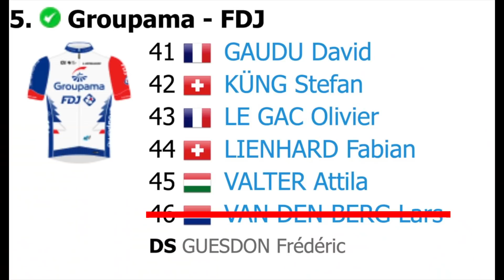Ineos Train OFF THE RAILS | Algarve Stage 2 '22 | Beyond the Coverage w/ CH